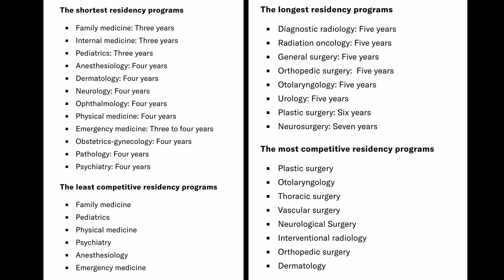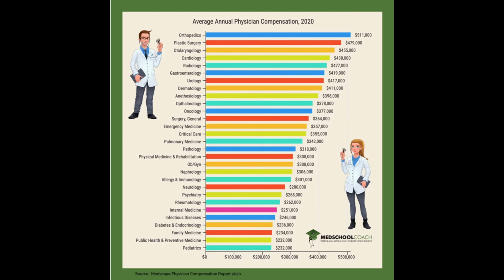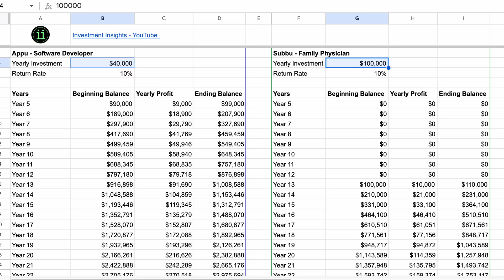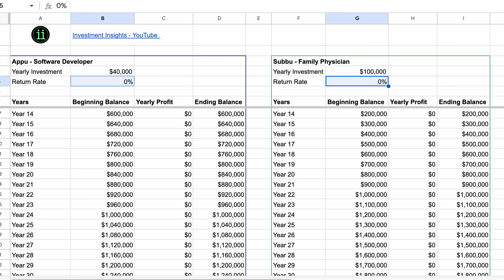Becoming a Doctor in USA (தமிழ்)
Becoming Doctor in USA - How to become a doctor in USA? How many years does it take to become a doctor? How much should we expect to pay as fees? Is it financially worth doing medicine in USA?

00:00 Intro
00:45 US High School Requirements
01:32 Undergrad Requirements
02:54 Medical School Requirements
03:32 USMLE
03:59 Residency
05:22 Is it worth studying for doctor? Time
06:10 Is it financially worth it?
09:40 Job security
10:30 Job satisfaction

Instructions to copy the file:
If you are using mobile, click the three dots in the top right corner, then export & Share and then make a copy. That will copy the file to your account so that you can edit. If you are in a desktop computer, go to File - Make a Copy to copy the file.